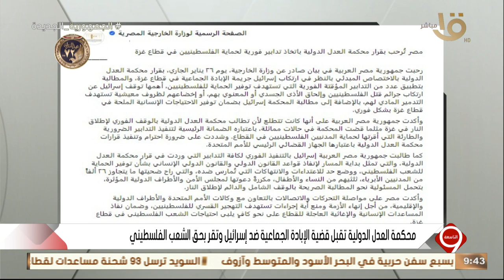التاسعة | وزارة الخارجية المصرية تصدر بيان ترحب بقرار محكمة العدل الدولية